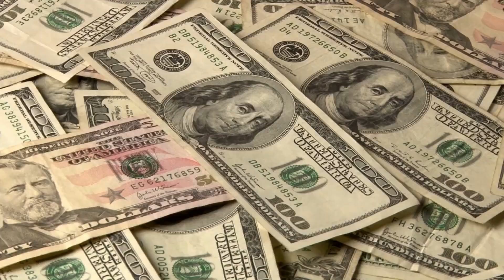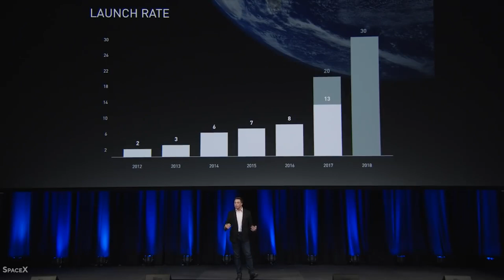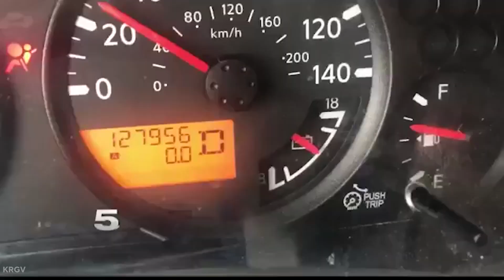FINALLY! Elon Musk JUST REVEALED SpaceX's *NEW* Moon Spaceport!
Elon Musk has recently surprised the world by unveiling SpaceX's new moon spaceport, and the implications couldn't get more interesting. Not only does this take humanity a huge step closer to settlement on Mars, but it's also a step in the right direction as far as the first human flight to Mars is concerned. The majority of people alive at the moment may not be able to witness a full-human settlement on Mars in their lifetimes. However, the first manned trip to Mars is scheduled within the next decade. And Musk establishing this spaceport makes it look a little too close to reality now. So, what does the establishment of this spaceport mean? Let's find out in this video.

Elon Musk has made no secret of his desire to construct a colony on Mars, but his most recent project is to build a metropolis on Earth. The reasoning is simple. A trip to Mars is something of a magnitude that humanity has never witnessed before. Over the recent years, rovers and robots have been successfully sent to the red planet. However, sending humans on a trip that would take more than six months makes things a little more complicated. If the total cost of a one-way trip to Mars is calculated, the figure comes down to about 6 billion dollars. And this does not take into account the expenses of sustaining at least four men on the planet until they die.